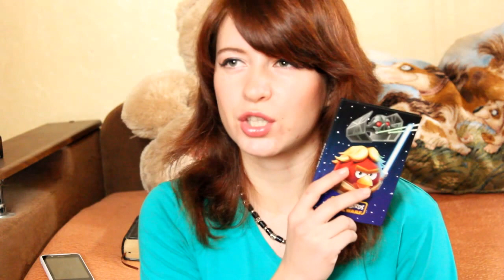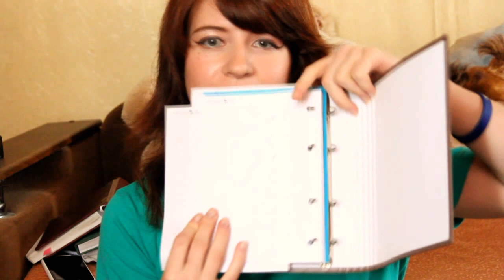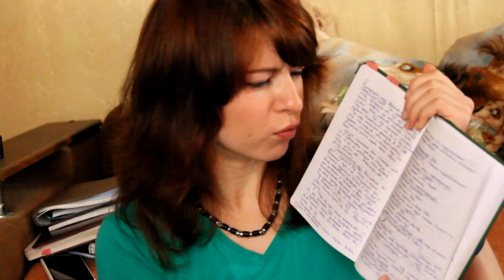МОИ писательские ДЕВАЙСЫ\\ЕЖЕДНЕВНИКИ, планирование, романы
Друзья, сегодня я хочу навеять вам немного осеннего приятного настроения вместе со своими верными друзьями - белыми листами и синими ручками!ХАААААААА!шютка!
Я покажу:
1.Как я планирую мой день
2.Как я научилась обманывать "анархиста" в себе?
3. Некоторые кусочки романов
4. Насколько важны красивые вещи в доме
5.Как организовать себя?
6. Стоит ли быть человеком-идеалом?
7. Просто много маленьких милых вещей, которые делают мою жизнь немножко краше!
8. Как вести ежедневник..и как не стоит!